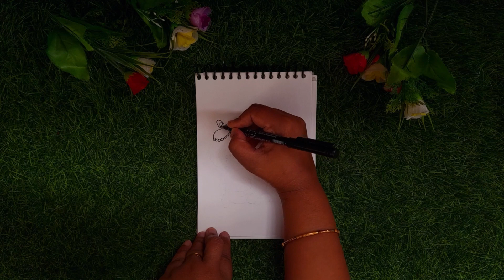💕How to draw Baby Krishna playing with Gau Mata | Bal Gopal Drawing | easy Krishna Drawing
Bal Gopal with Gau Mata | how to draw Baby Krishna